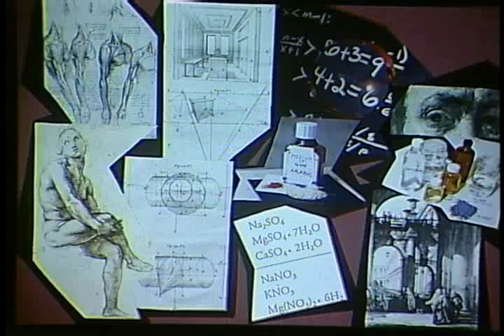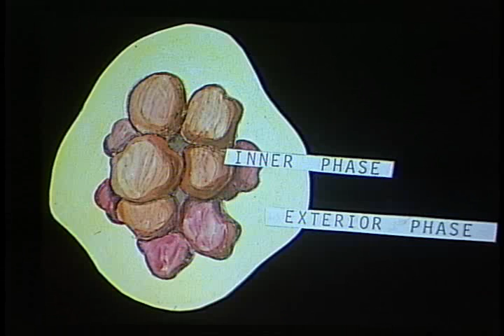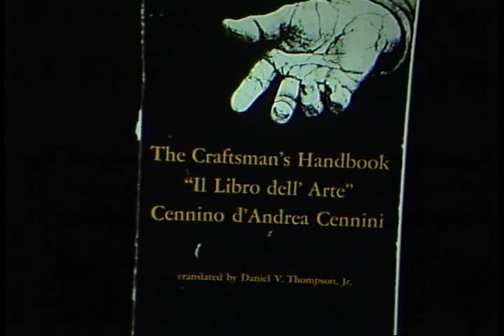Isabel Piczek - Is the shroud the work of an artist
World class artist, Isabel Piczek, discusses whether the Shroud could be the work of an artist or not. An episode of the Shroud Report from 1999.